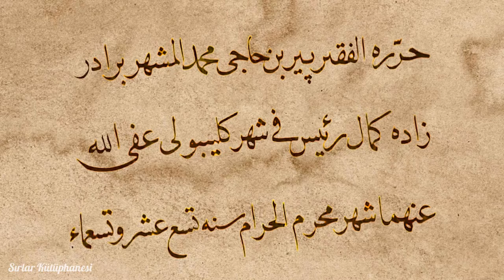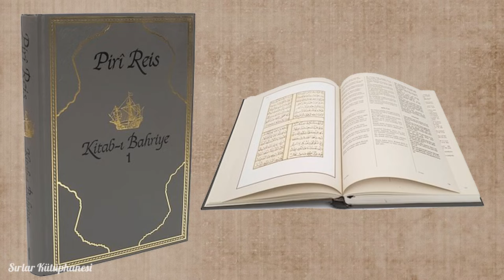PİRİ REİS 1513 HARİTASI SIRLARI / GİZEMLİ YARATIK / Tüm Teoriler / belgesel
Piri Reis 1513 haritası  bulunuşundan günümüze kadar  bir çok araştırmaya konu olmuştur. Yaptığımız araştırma sonucunda ortaya çıkan iki teorimizi ve daha önceden yayınlanan diğer teorileri inceledik.

Yapımcı: Hakan Akdaş
Seslendiren: Oğuzhan Bakış